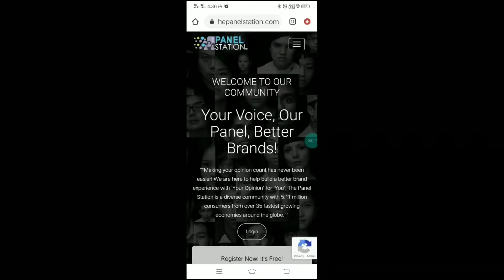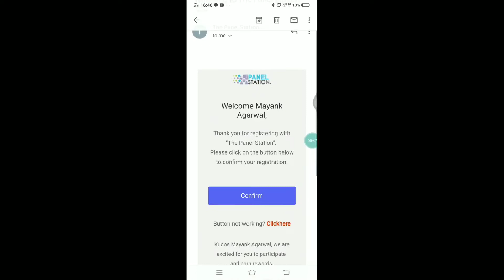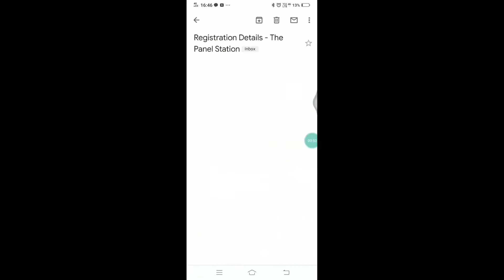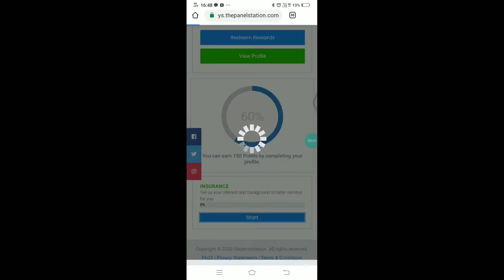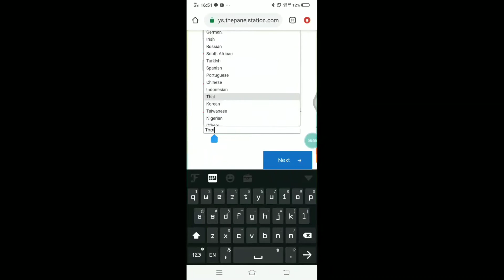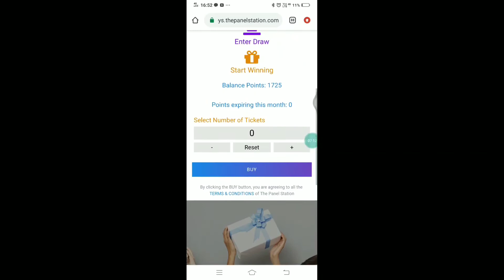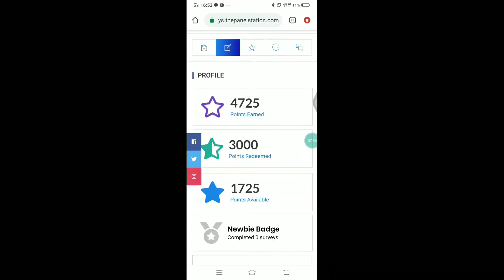(MAHA LOOT) 400₹+400₹ INTO PAYTM WITHOUT REFER NEW BUG TRICK 100% NOW NEW EARNING LOOT 2020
Best Earning app of 2020 with instant payment

Refer code
9M2COA